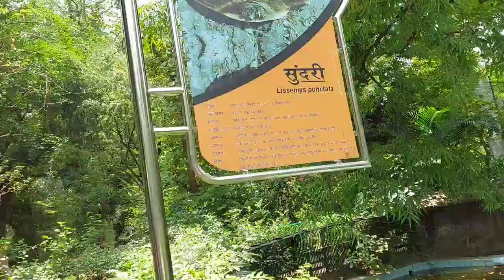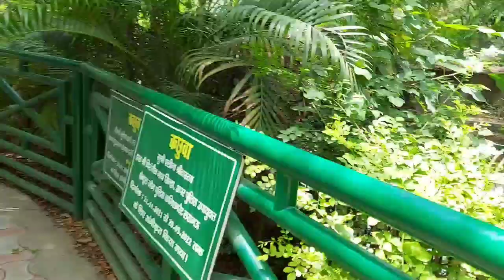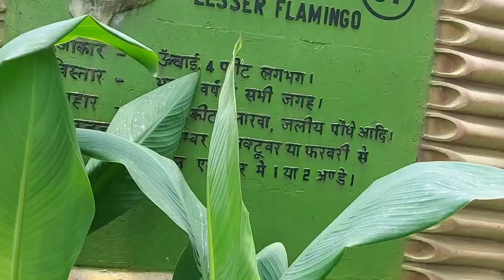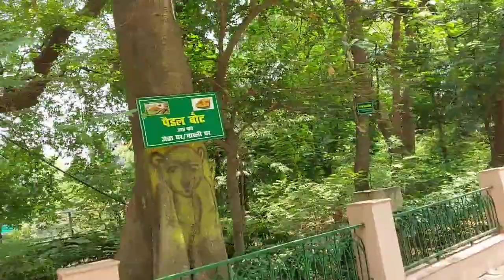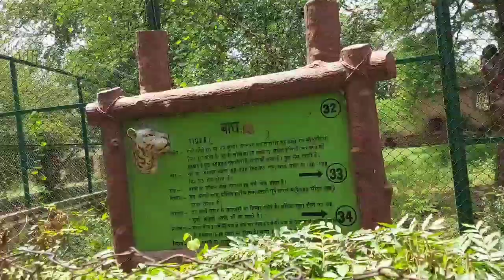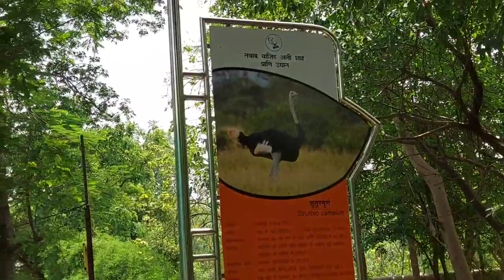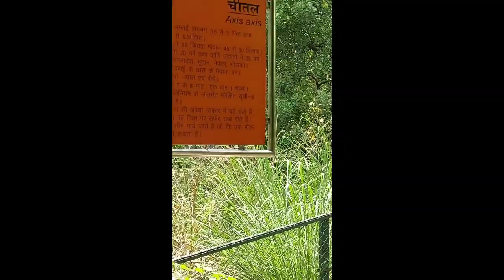CHIDIYA GHR ME HUA ACCIDENT DUBNE SE BAL BAL BACHE 😱@LkoTuber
Hi guys I am back with an awesome blog vedio. of a visit to Lucknow zoo ..